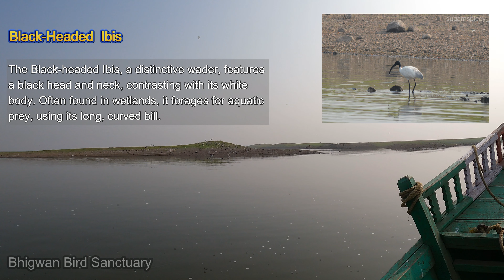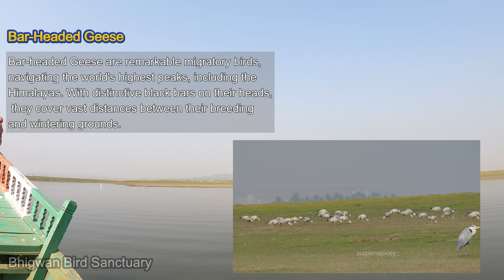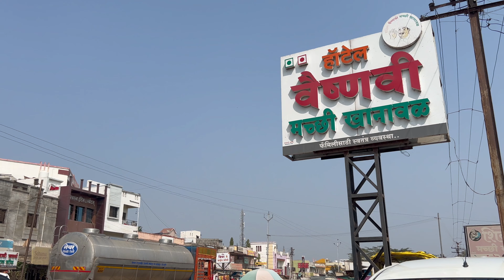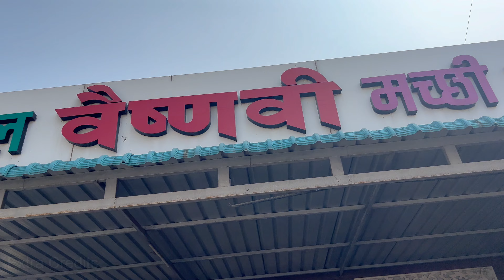Flamingo watching in BHIGWAN Bird Sanctuary | Complete Tour | Bird Watching near Pune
Bhigwan Bird Sanctuary, also known as the Bhigwan-Kumbhargaon Bird Sanctuary, is a captivating avian habitat situated in the Indian state of Maharashtra. Nestled on the backwaters of the Ujani Dam, near the town of Bhigwan, this sanctuary has gained recognition as a haven for migratory birds and a paradise for birdwatchers and nature enthusiasts.

Location and Landscape:

Bhigwan Bird Sanctuary is strategically located on the eastern boundary of the Ujani Dam, about 100 kilometers from Pune. The sanctuary encompasses the backwaters and the flat plains surrounding it, creating an ecosystem rich in biodiversity. The sprawling water body, interspersed with islets and wetlands, provides an ideal habitat for a diverse range of bird species.

Migratory Birds:

The sanctuary is renowned for hosting a multitude of migratory birds, attracting avian visitors from as far as Siberia, Central Asia, and Europe. The winter months, from November to March, witness a remarkable influx of these winged travelers. Species such as flamingos, pelicans, ibises, and storks find refuge in the sanctuary's tranquil waters, turning it into a vibrant mosaic of colors and avian activity.

Flora and Fauna:

The wetlands and marshy areas surrounding the backwaters are adorned with a variety of aquatic vegetation, creating a thriving ecosystem. The sanctuary supports a rich diversity of fish, mollusks, and insects, providing a bountiful food source for the resident and migratory birds. The sight of these birds amidst the serene landscape, against the backdrop of the dam's waters and the surrounding greenery, is truly mesmerizing.

Key Bird Species:

1. Flamingos: Bhigwan is particularly famous for hosting large flocks of flamingos, turning the water into a sea of pink during the winter months. The Greater Flamingos, with their distinctive long necks and vibrant plumage, are a major attraction.

2. Cormorants: Various species of cormorants, with their characteristic long necks and dark plumage, can be observed perched on rocks or drying their wings after a successful fishing expedition.

3. Ibises and Spoonbills: Black-headed Ibis, Glossy Ibis, and Eurasian Spoonbill are among the waders that frequent the sanctuary, feeding in the shallow waters.

Birdwatching and Ecotourism:

Bhigwan offers a unique and immersive experience for birdwatchers. Numerous vantage points, such as the Bhigwan Bird Point and Kumbhargaon Bird Sanctuary, provide excellent views of the birds and their natural behaviors. The tranquil boat rides along the backwaters offer a close encounter with the avian residents without disturbing their habitats.

Efforts have been made to conserve and protect the biodiversity of the Bhigwan Bird Sanctuary. Community involvement, awareness programs, and eco-friendly tourism initiatives aim to strike a balance between human activities and the conservation of this ecologically sensitive area.

Bhigwan Bird Sanctuary stands as a testament to the harmonious coexistence of nature and wildlife. Its picturesque landscapes and diverse avian population make it a must-visit destination for bird enthusiasts and nature lovers. As a vital habitat for migratory birds, the sanctuary plays a crucial role in the global efforts to conserve and appreciate the wonders of avian biodiversity.

bhigwan bird sanctuary
bhigwan bird sanctuary best time to visit
bhigwan bird sanctuary 2024
bhigwan bird sanctuary from pune
bhigwan bird sanctuary flamingo season
bhigwan wildlife sanctuary
bhigwan fish hotel
bhigwan machi thali
bhigwan flamingo bird sanctuary
bhigwan chilapi fish fry
bhigwan special fish thali
bhigwan fish thali
bhigwan fish
bhigwan bird watching